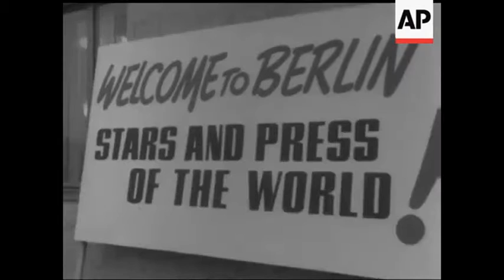Estreno de "Vencedores o vencidos" en Berlín ("Judgment at Nuremberg" premiere)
Asisten Judy Garland, Richard Widmark, Spencer Tracy, Maximilian Schell, Stanley Kramer